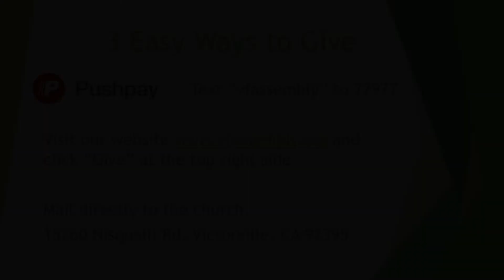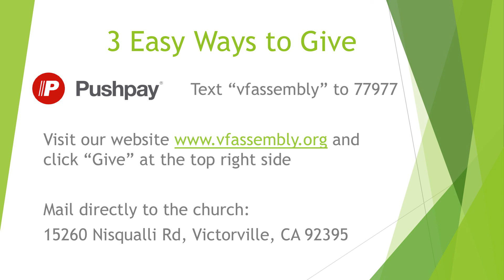Living Proof 2022 02 16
Victorville First Assembly of God - Living Proof February 16, 2022